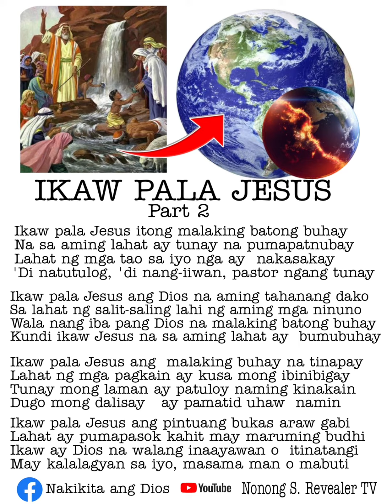IKAW PALA JESUS PART 2